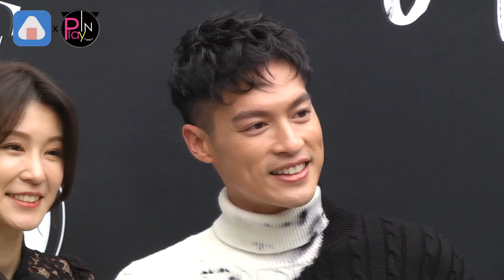趙孟姿慘敗最萌小三! 奶音喊許孟哲「老公」原地融化